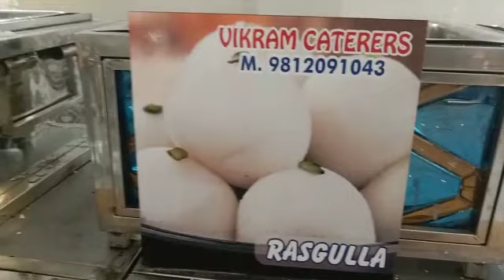no 1 Vikram caters and wedding planner, Gohana, Sonipat, mob.no. 9467440095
Video from sushama Shrivastava